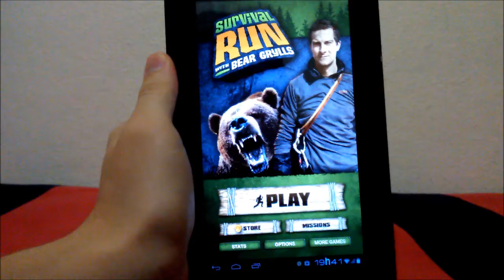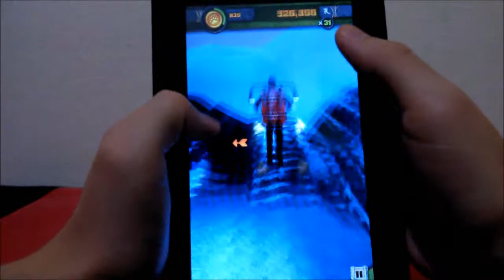Survival Run #4 - Agente Bear Grills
Gameplay de Survival Run with Bear Grylls.